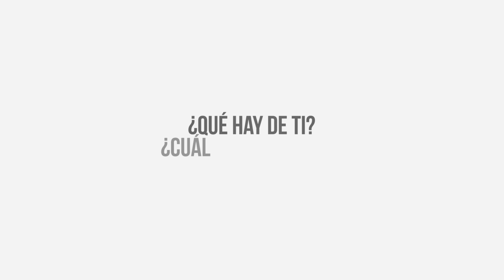Ana - Builderall Spanish